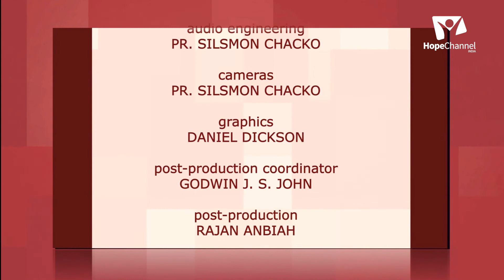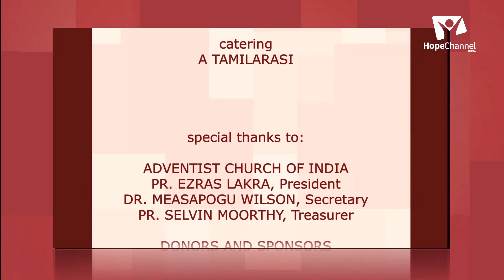09 Malayalam Sabbath School 3rd Quarter 2021 | The Rhythms of Rest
We will study God’s wonderful invitation to enter into a dynamic rest, again and again, with every seventh day.

Series: Rest in Christ

Speaker: Pr. Silsmon Chacko

Language: Malayalam